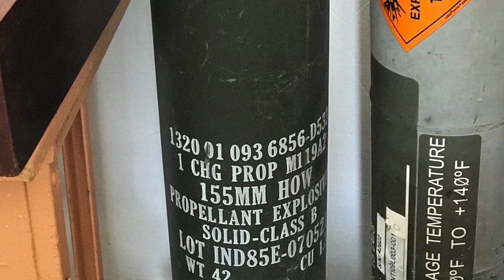Швеція збільшує виробництво 155-мм боєприпасів для України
USDT: TSJfcHW5UBth2qsR6jYUeGsxJDYYL16YCL

Bitcoin
BTC: 1PYFjXGCBvzyjpbuPRiy1P7DwndWNcTKfG